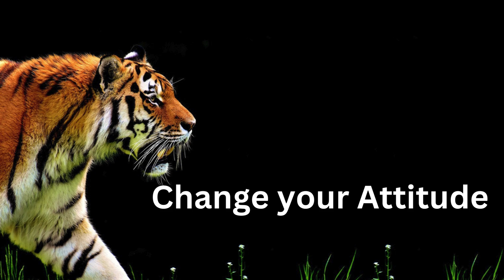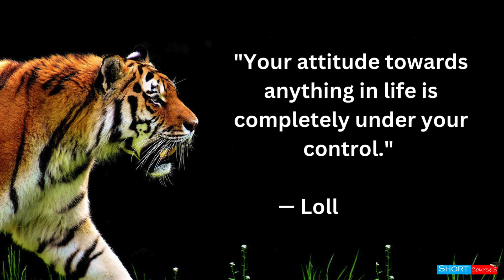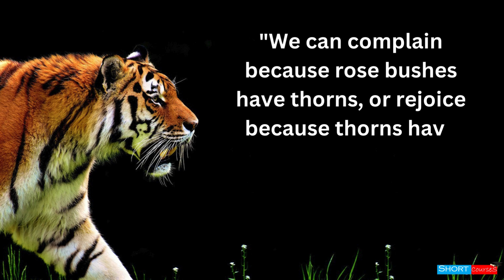Don't change people ☸️ Change your attitude || Short Courses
10 Things About Love and Devotion We Can Learn From Bhagavad Gita | Geeta Saar || Short Courses
10 LIFE Lesson From Bhagavad Gita You Should Learn for Better Life! || Geeta Saar || Short Courses
11 Lord Krishna Quotes From Bhagavad Gita for Youth That Shows the Right Path in Life | Geeta Saar
7 Rules for Happiness : Follow these to be always happy. || Rule For A Happier Life || Short Courses